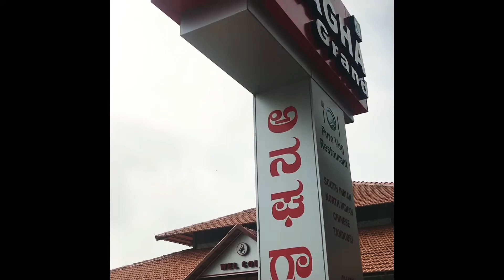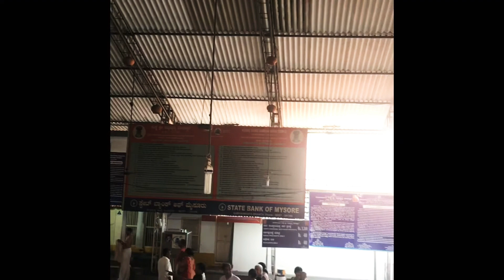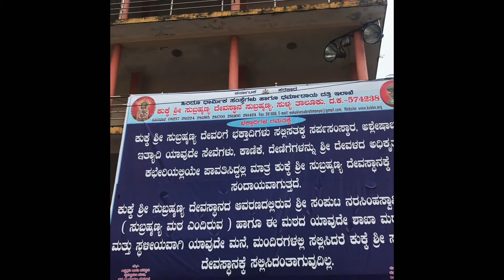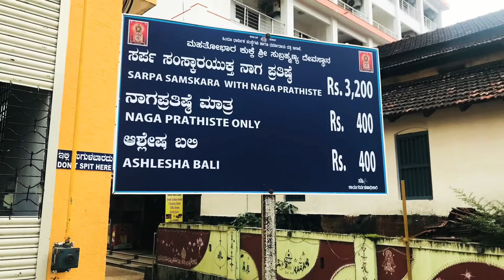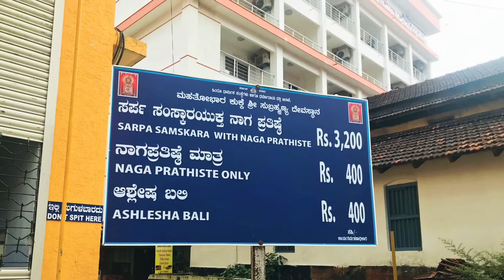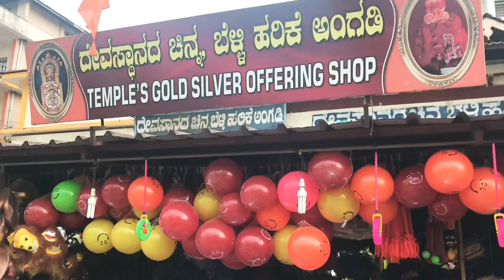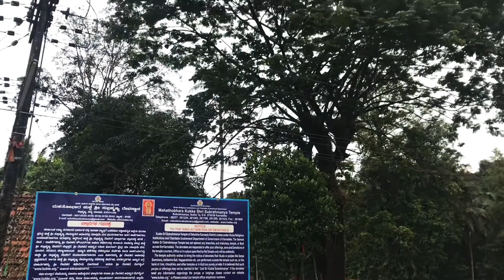Kukke sri Subrahmanyeswara swamy temple (Dussehra Tour)part-1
silpathoughtsA devotional tour from Bangalore to kukke Sri Subrahmanyeswara swamy temple